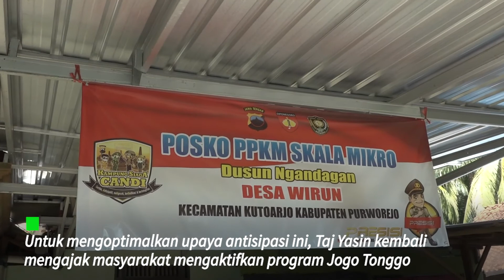Antisipasi Lonjakan Covid-19, Pemprov Jateng Siapkan Layanan Telemedicine